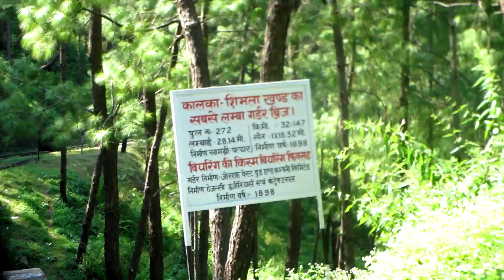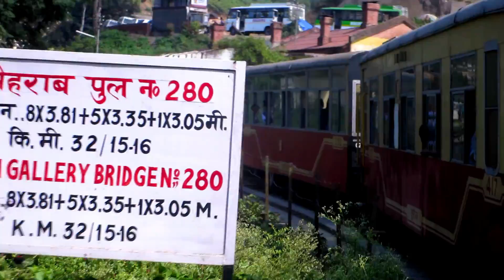TOY TRAIN IN INDIA// KALKA SHIMLA HIMALAYAN RAILWAYS#OLD LOCO SHED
VIDEO CAPTURED ON 16 SEPTEMBER 2017
This Route is amazing beauty of nature is mesmorising ,stations are small and amazing in look,
in this video i have shown diesal loco shed of kalka and many more locos and a short ride in train
toy trains crossing
toy trains over tunnels and bridges
arrival at shimla and return journey coming soon

The Kalka–Shimla railway is a 2 ft 6 in (762 mm) narrow-gauge railway in North India which traverses a mostly-mountainous route from Kalka to Shimla. It is known for dramatic views of the hills and surrounding villages. The railway was built in 1898 to connect Shimla, the summer capital of India during the British Raj, with the rest of the Indian rail system. During its construction, 107 tunnels and 864 bridges were built along the route. which itself maakes it interesting and tough for maintainence